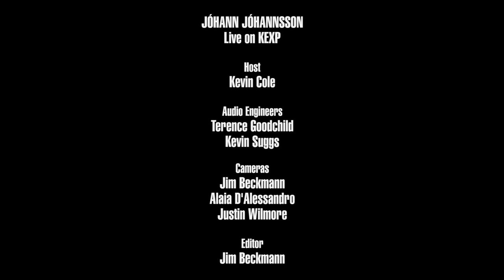Jóhann Jóhannsson - Full Performance (Live on KEXP)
presents Jóhann Jóhannsson with the American Contemporary Music Ensemble performing live in the KEXP studio. Recorded April 20, 2017.

Songs:
A Song for Europa
De Luce Et Umbra
A Sparrow Alighted Upon Our Shoulder
The Drowned World

Host: Kevin Cole
Audio Engineers: Terence Goodchild & Kevin Suggs
Cameras: Jim Beckmann, Alaia D'Alessandro & Justin Wilmore
Editor: Jim Beckmann